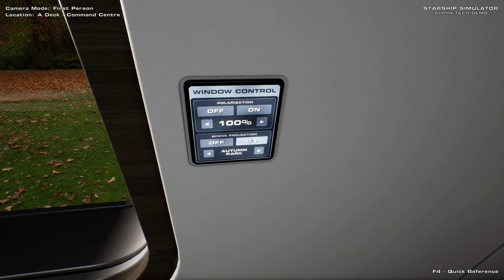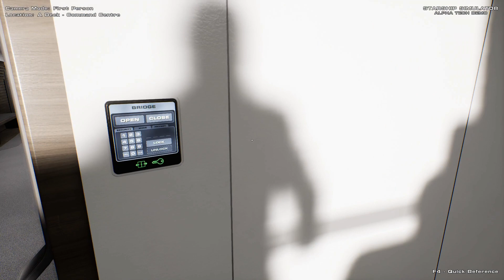Starship Simulator Playtest Part 1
Starship Simulator is a space exploration sandbox, where you serve as a crewmember aboard mankind's first experimental deep space exploration vessel. Your ship is tasked with the mission of exploring the galaxy beyond Sol to seek out habitable worlds, with standing orders to conduct science and make successful first contact with any alien species you encounter on your journey. You will soon discover however that the galaxy is a vast and mysterious place, with unexpected dangers lurking in the dark.

My System
Intel I5 8600k 3.6Ghz
Asus ROG Maximus X Formula
Corsair Vengence 32GB (4x8gb) 3200mhz DDR4
ASUS TUF RTX3060 OC 12GB
Windows 10 Pro
Version 21H1